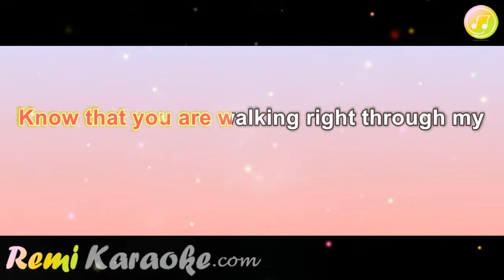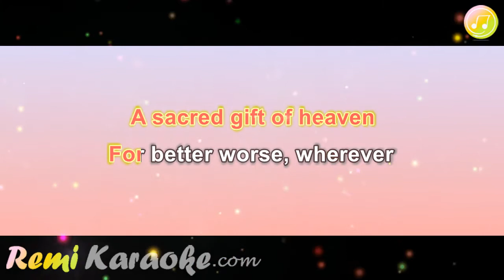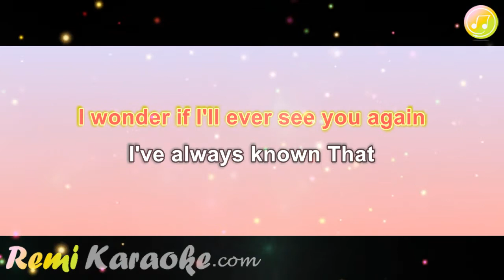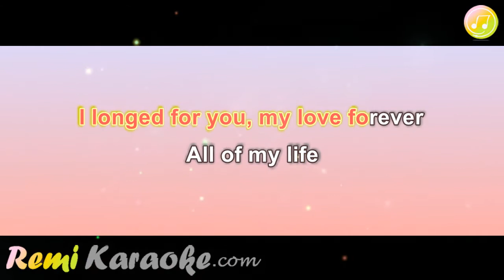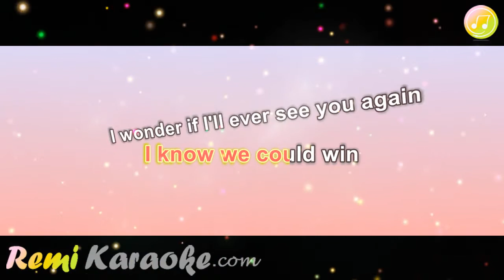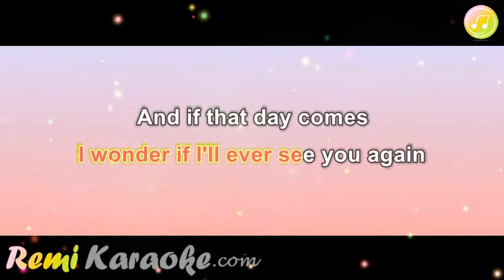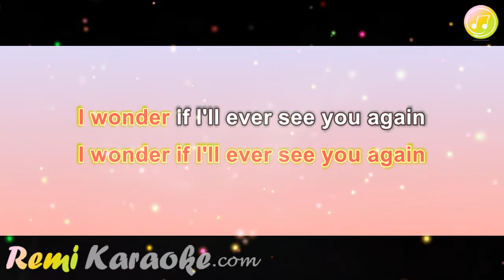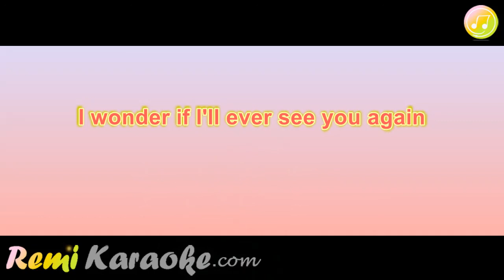Lenny Kravitz - Again (karaoke - RemiKaraoke.com)